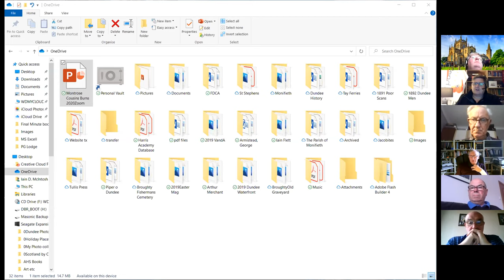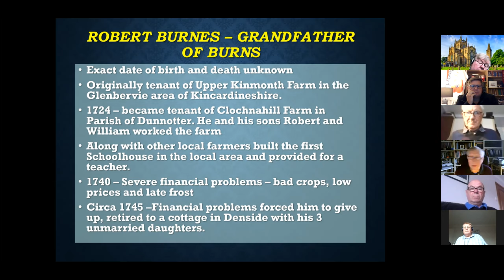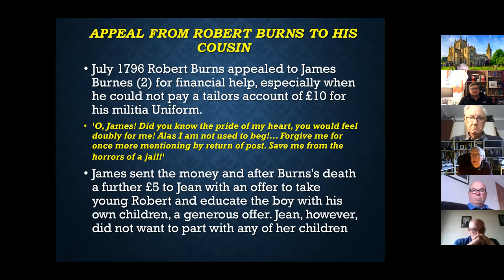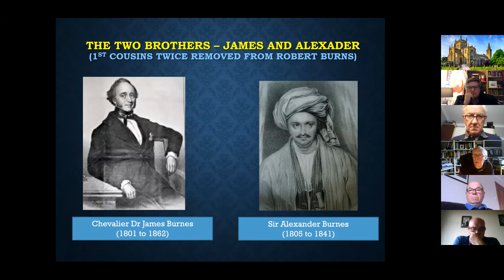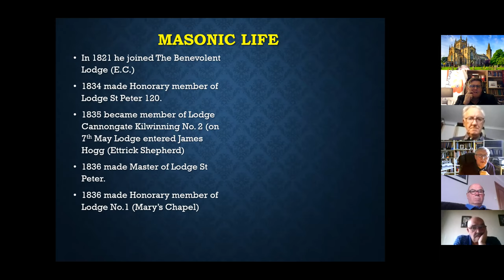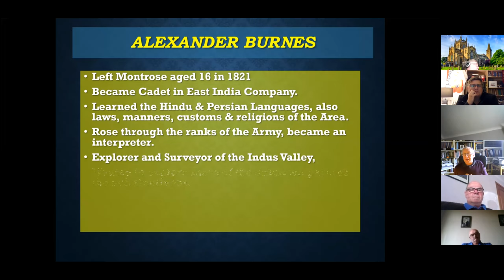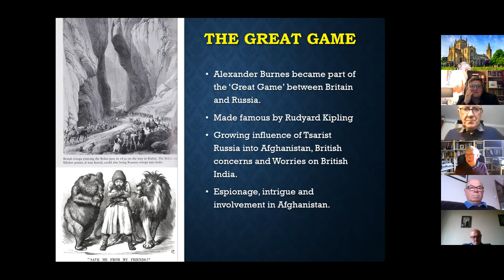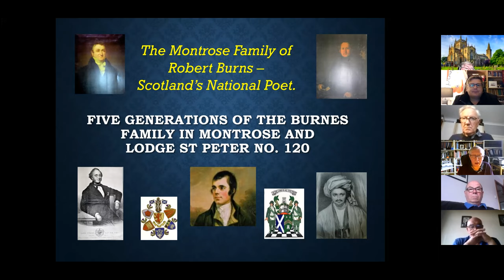Iain McIntosh presents the Burness family of Montrose the masonic cousins of Robert Burns